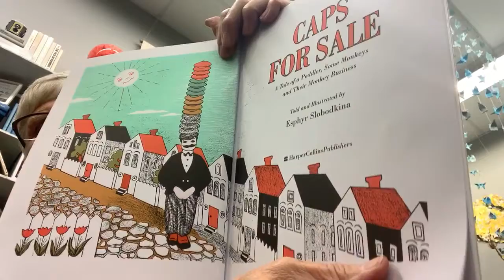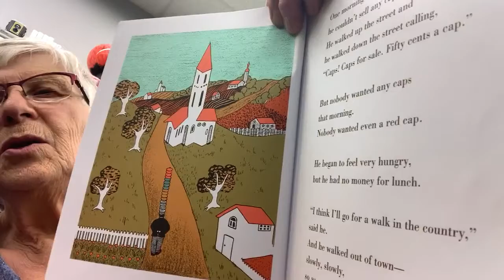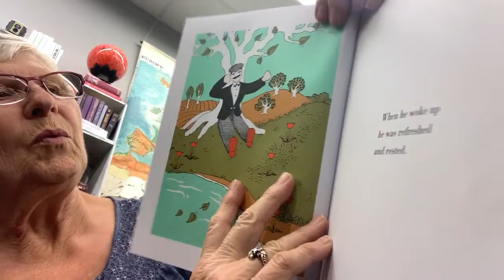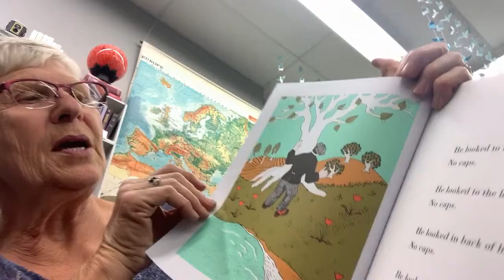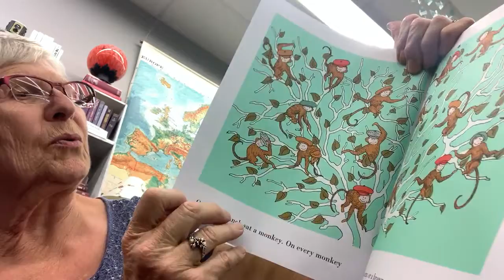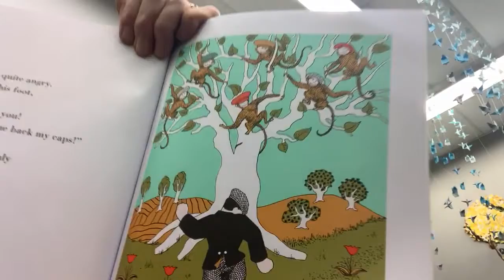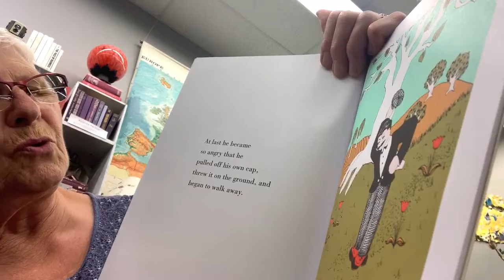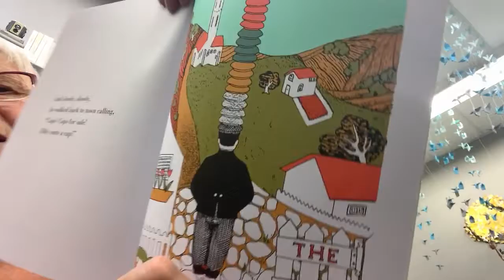Caps for Sale: A Tale of a Peddler, Some Monkeys and Their Monkey Business by Esphyr Slobodkina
This tale of a peddler and a band of mischievous monkeys is filled with warmth, humor, and simplicity and also teaches children about problem and resolution. Listen along as Library Lady Judy reads this silly tale to you.